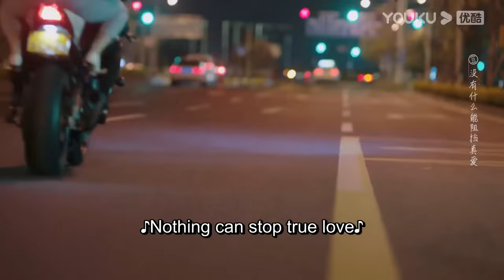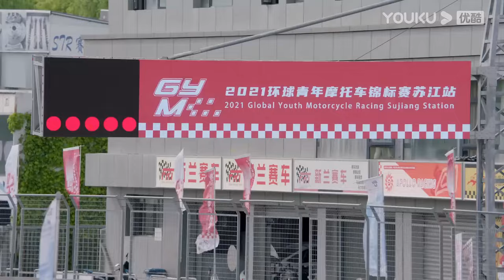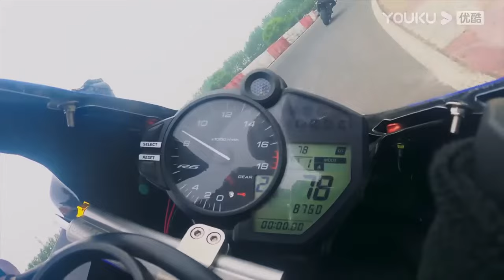【新劇搶先看】美女總裁性感登場為小狼狗助威，小狼狗在愛情的力量下一舉奪冠！【不会恋爱的我们 WhyWomenLove】